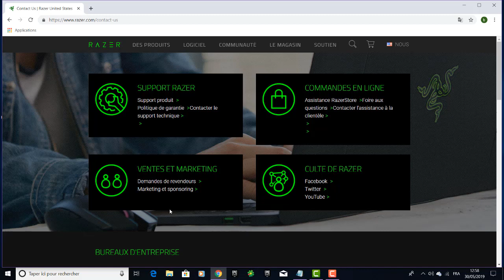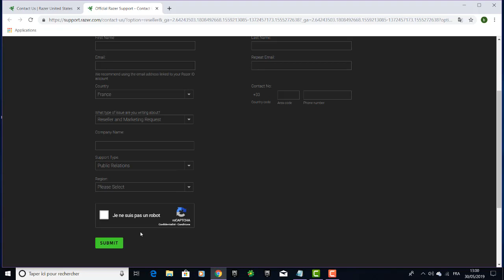Être partenaire avec Razer ! (avoir des produits gratuits)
Salut les amis, comment être partenaire avec Razer et avoir des produits gaming gratuit, je vais tout vous dire sur cette vidéo.